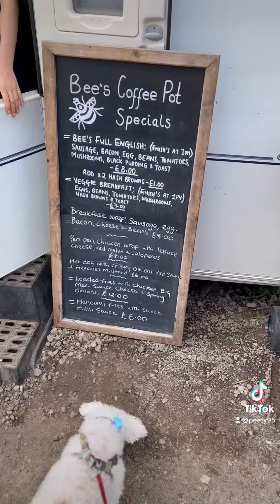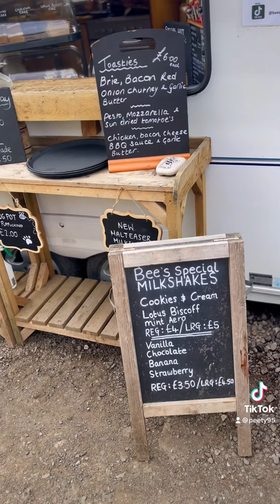Took our Crystal up to Bee’s Coffee Pot for her 15th birthday, the dogs loved it, we loved it more x